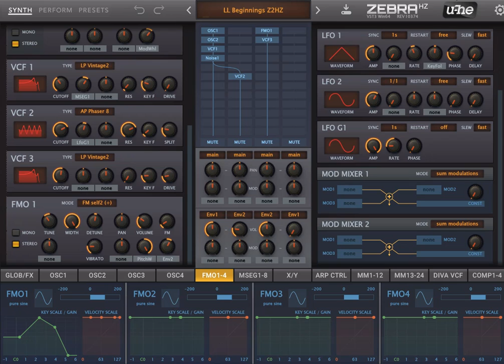U-he Zebra HZ synth - LLBeginnings patch/preset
Playing some notes on the U-he ZebraHZ synthesizer. I made a preset I called LLBeginnings and, purely by chance, it has such a great quality to it when you play any notes at all. All glory to the Zebra!  It is almost like I can't play a bad series of notes with the patch. Pretty crazy. Anyway, wanted to share the sound with you if you have the ZebraHZ synth or want to get it - It is amazing! (I would gladly share this patch with you also, just let me know.)